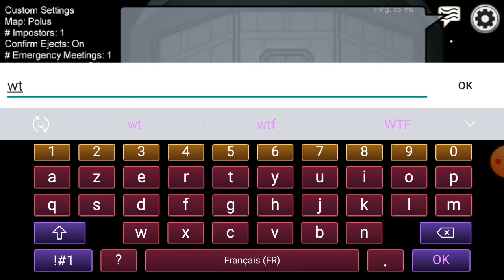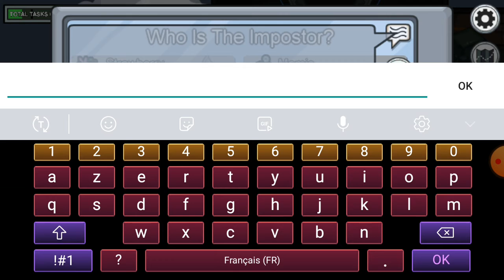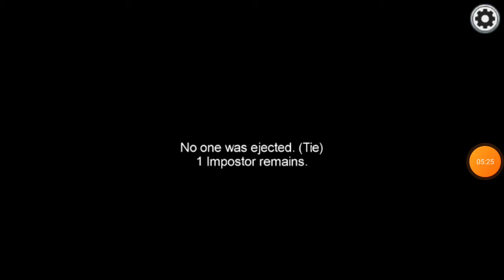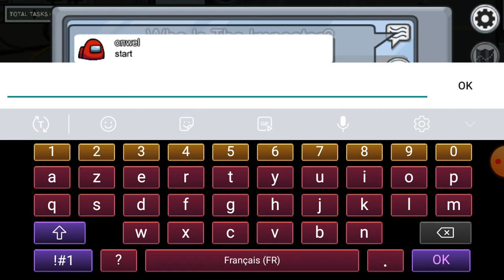Among us fr qui est la taupe ici ?